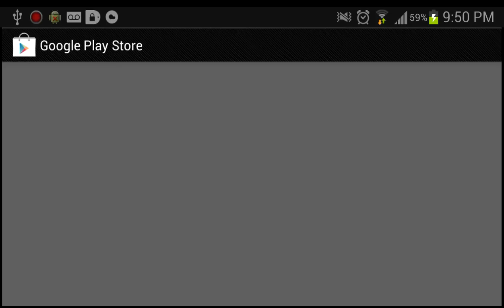Killer Bean Unleashed Gameplay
Killer Bean Unleashed is a game where you play as a bean who completes levels by taking out other enemy beans via assassination! Check it out